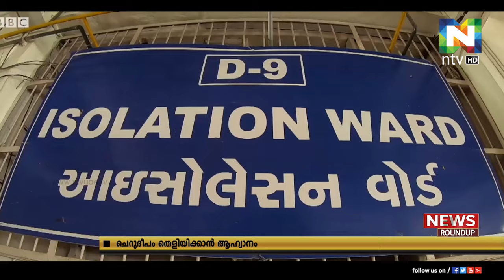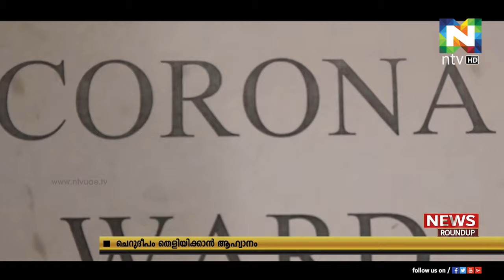ലോക് ഡൗണുമായി ജനം മികച്ച രീതിയില്‍ സഹകരിച്ചുവെന്ന് പ്രധാനമന്ത്രി നരേന്ദ്രമോദി.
കോവിഡിനെ പ്രതിരോധിക്കാന്‍ പ്രഖ്യാപിച്ച ലോക് ഡൗണുമായി ജനം മികച്ച രീതിയില്‍ സഹകരിച്ചുവെന്ന്  പ്രധാനമന്ത്രി നരേന്ദ്രമോദി.
കോവിഡ് എന്ന അന്ധകാരത്തെ ഇല്ലാതാക്കാന്‍ പ്രതീകാത്മകമായി എല്ലാവരും ഏപ്രില്‍ 5ന് രാത്രി 9ന് പ്രകാശം തെളിക്കണമെന്ന് മോദി ആവശ്യപ്പെട്ടു.
രാജ്യത്ത് കോവിഡ് ബാധിതരുടെ എണ്ണം 2500 പിന്നിട്ടു.